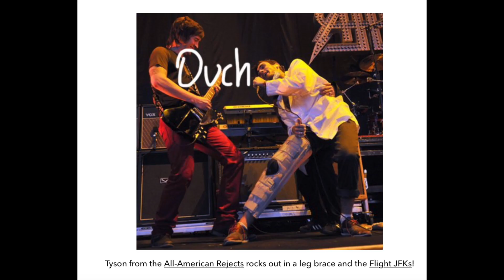I Bought My Dream Shoes! | They're So Vampy! 🧛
Herro! Welcome to another Saturday bonus video! In today's video I'm sharing my dream shoes I purchased from Fluevog. They're the most amazing, Vampiest shoes I've ever seen! 😭⚰️
Let's Be Friends!